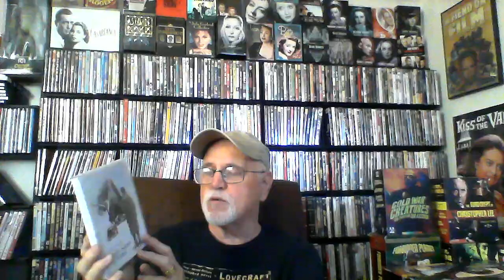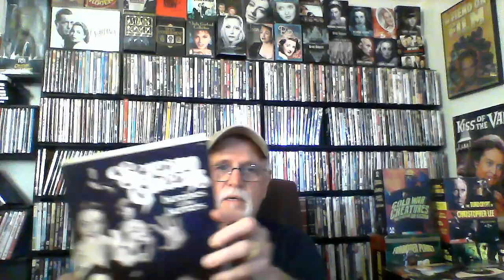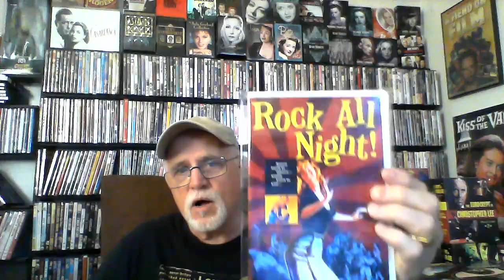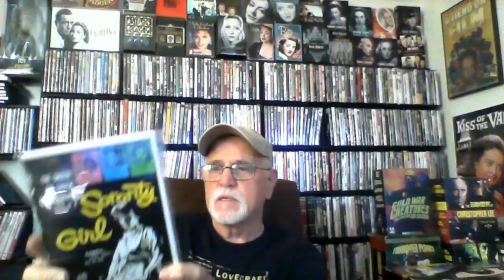MAIL DAY!!! 6-2-23